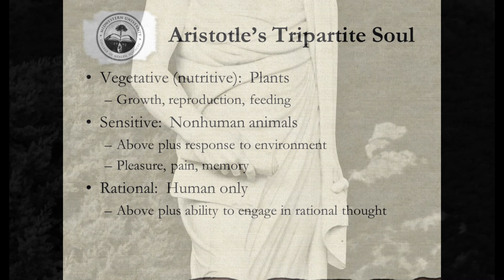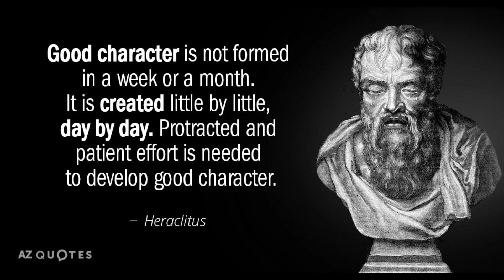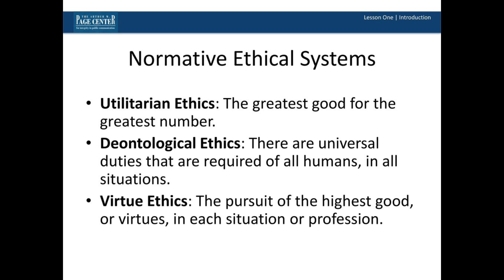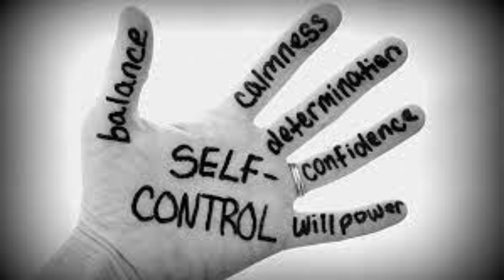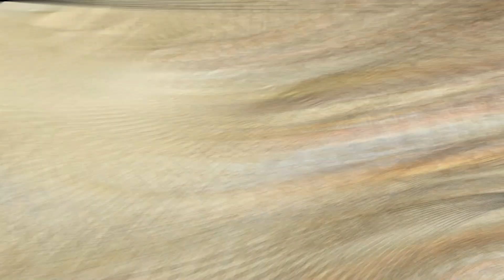Aristotle on Ethics (A History of Western Thought 16)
This is part 16 of our series A History of Western Thought. In this video, I explain Aristotle's ethics as I define virtue ethics.